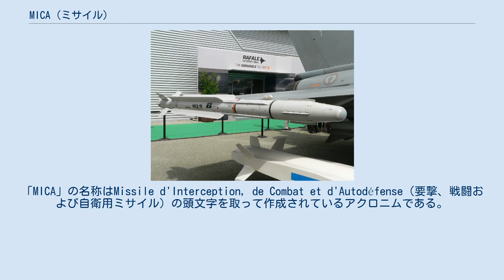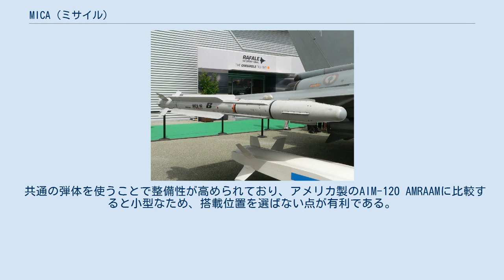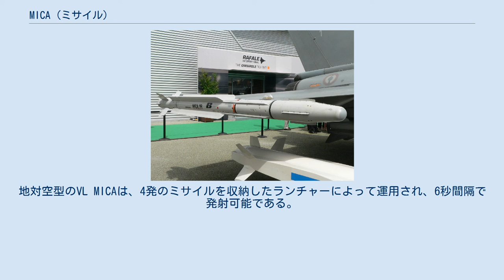MICA (ミサイル)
MICA（ミカ）は、MBDA社により製造されるフランスの対空ミサイル。
「MICA」の名称はMissile d'Interception, de Combat et d'Autodéfense（要撃、戦闘および自衛用ミサイル）の頭文字を取って作成されているアクロニムである。
 シュペル530の後継空対空ミサイルMICA EM（MICA RF）と、マジックの後継空対空ミサイルMICA IRに加え、VLS発射型としたVL MICAおよびVL MICA NAVALが存在する。
 EMはélectromagnétiquesに、RFはRadio Frequencyにそれぞれ由来し、アクティブレーダーホーミング式を指す。
IRはimagerie infrarougeに由来し、赤外線画像ホーミング式を指す。
両者の差異はシーカー部分のみであり、シーカーの交換により互換性を有している。
 ファイア・アンド・フォーゲット機能を有し、発射後の目標選定および母機とのリンクによる中間指令誘導が可能である他、ミサイル自体が目標を決定することも可能となっている。
また、IR型のシーカーは赤外線捜索追尾システム（IRST）のように使用することもできる。
 共通の弾体を使うことで整備性が高められており、アメリカ製のAIM-120 AMRAAMに比較すると小型なため、搭載位置を選ばない点が有利である。
ただし、格闘戦用ミサイルとしては大型なため機動性が悪く、中距離ミサイルとしては推進燃料が足りず射程が短くなってしまうことは避けられなかった。
 1980年代半ばより開発が開始され、1997年から引き渡し開始。
フランスより先に、台湾がミラージュ2000-5の装備として受領を開始し、フランス空軍が採用したのは1999年のことであった。
ラファールおよびミラージュ2000-5の主要空対空ミサイルとなっている。
 2018年7月には既存のMICAの後継としてMICA NGの開発が発表されている。
配備は2026年から2031年の間に行われる計画で同じく電波と赤外線ホーミングの両方が開発される予定。
具体的内容としては赤外線シーカーは、より高い感度を提供するマトリックスセンサ電波シーカーにはAESAを使用、電子部品の減少により大量の推進剤を積載することを可能にし、それによってミサイルの射程を拡大する。
また新しいダブルパルスロケットモーターを採用して、飛行終端近くのミサイルにエネルギーを与えることで操作性や遠距離での目標を迎撃する能力を向上させる。
内部センサーの追加で、その寿命（保管中や輸送中を含む）を通して武器の状態を監視することが可能になり、メンテナンス要件と所有コストの大幅な削減が可能となる見込み。
 VL MICAおよびVL MICA NAVALは、MBDA社の企画によるMICAを転用した垂直発射型対空ミサイルである。
30,000ftまで到達可能であるが、射程は12kmと短い。
地対空型のVL MICAは、4発のミサイルを収納したランチャーによって運用され、6秒間隔で発射可能である。